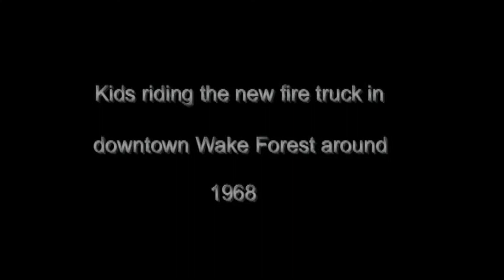Fire Truck Ride Downtown Wake Forest 1968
Super 8 movie clips of me, my brother and my sister along with other kids in the Wake Forest area riding the new Fire Truck.  This took place around 1968 in Downtown Wake Forest.